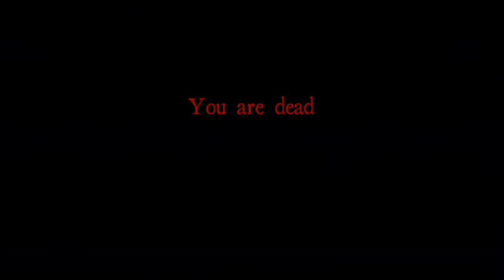White Noise Attempt #1!